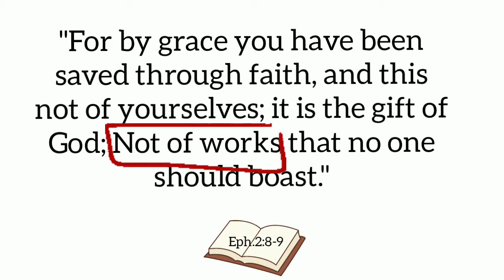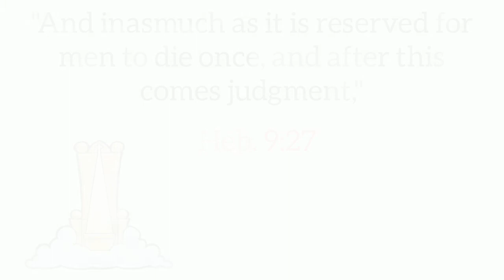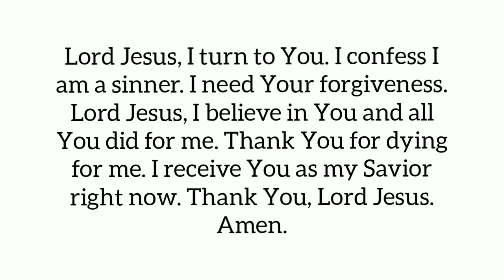ARE YOU A GOOD MAN?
Do you want to know God? Do you want to understand the Bible?Do you have questions?